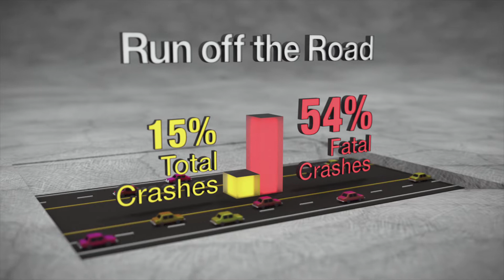Median Cable Barrier Safety Benefits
One of the most important aspects of motorist safety relates to keeping vehicles on the road. When entering the median of a divided highway poses a significant danger to motorists, the use of barriers can increase safety. This video discusses the specific safety benefits associated with median cable barrier.